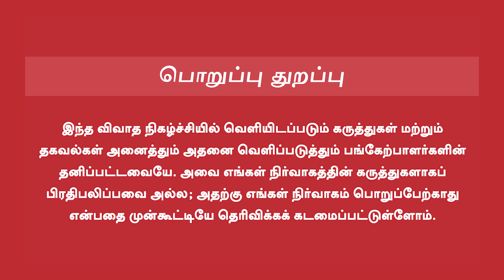Finance Management App | நிறுவனங்களின் நிதியை கையாளும் App